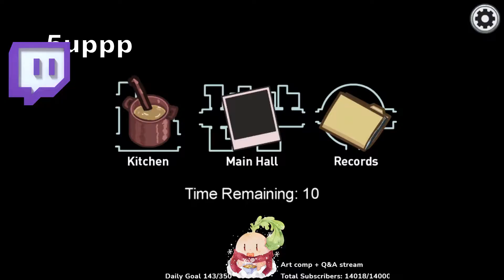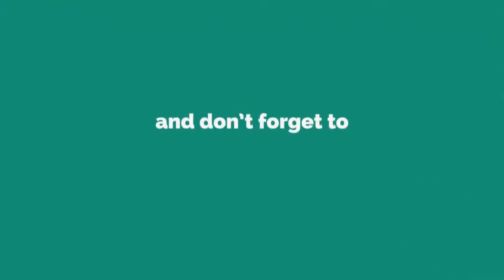Daily Among Us Highlights : dumbdog Apollo being talented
Source streams for today's compilation video:

Apollo being talented : streamed by DumbDog clipped by steven421 streamers Twitch (0:00:00)
Toxicccccc : streamed by SteveSuptic clipped by Carel__ streamers Twitch : (0:00:34)
flash bang : streamed by 5uppp clipped by 5uppp streamers Twitch : (0:01:34)
everyones coming for scott's brand : streamed by 5uppp clipped by turtlestann streamers Twitch (0:01:57)
5up meets an egirl : streamed by SteveSuptic clipped by ciaomariz streamers Twitch (0:02:31)
they were thinking the same thing : streamed by dakotaz clipped by thecountingpotato streamers Twitch (0:03:08)
OMEGALUL : streamed by xChocoBars clipped by OpalLeaves streamers Twitch : (0:03:38)
5up DEEP SIGH : streamed by 5uppp clipped by cryoscious streamers Twitch (0:03:57)
CAUGHT IN 8KIMI : streamed by dakotaz clipped by thecountingpotato streamers Twitch (0:04:21)
Not gonna kill you steve : streamed by dakotaz clipped by sweetpeasie12 streamers Twitch (0:04:36)
u like my kills 5up? they were clean huh? : streamed by itsHafu clipped by JuanMata streamers Twitch (0:05:10)
Imposter Stretch Jan Jan : streamed by xChocoBars clipped by Pirnja streamers Twitch (0:06:03)
Plushys 2021 Oscar Winner : streamed by Plushys clipped by thecountingpotato streamers Twitch (0:06:18)
The Paranoia Pays Off : streamed by ChilledChaos clipped by infernal_jayed streamers Twitch (0:07:14)